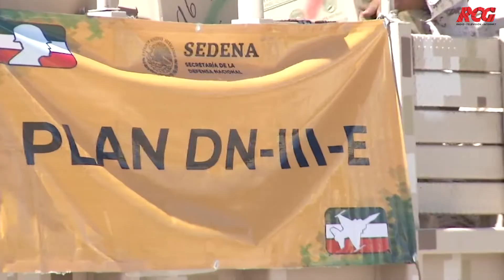Llega 1.8 toneladas de insumos para tratar COVID-19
Procedente de la Ciudad de México una carga de 1.8 toneladas de insumos y equipo médico que serán destinados para hacer frente a la pandemia del Covid-19